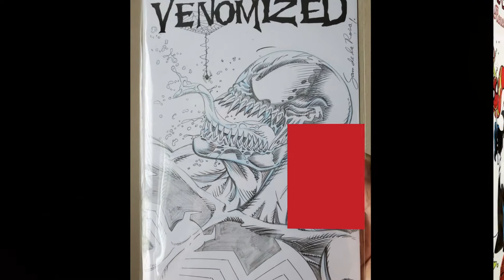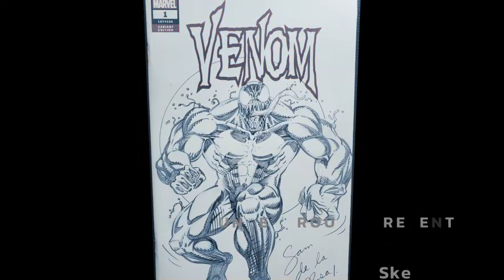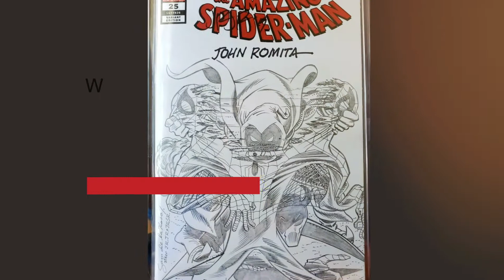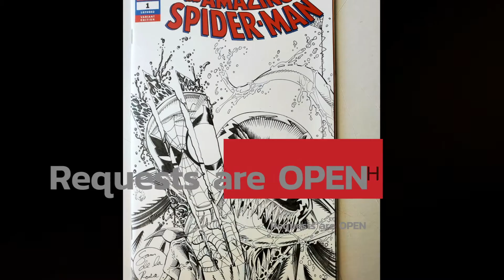Sam De La Rosa Sketch Op